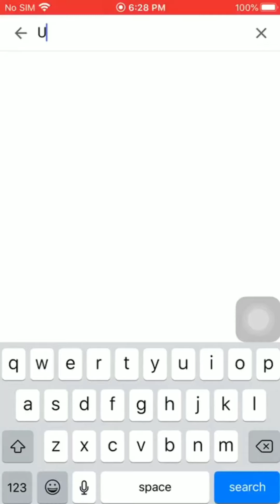raat ka bacha hua rice ki recipe